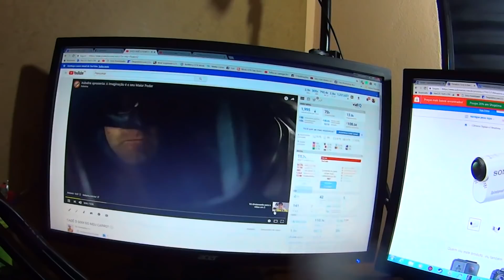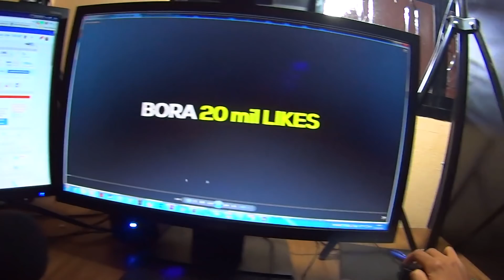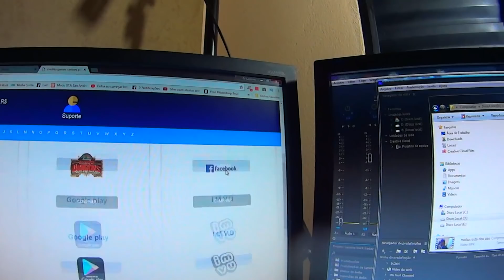MEU CARRO NÃO ANDA MAIS 🚗😪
5% CUPOM + 5% BOLETO = 10% USANDO CUPOM "DG”
Só roupa top...Acessa lá galera!

Meu Snap: mooreniiin